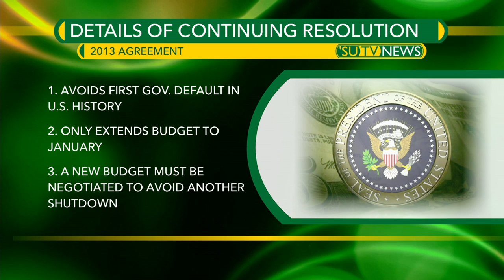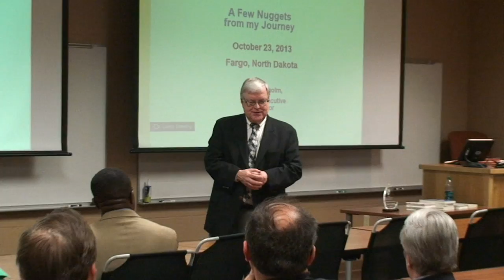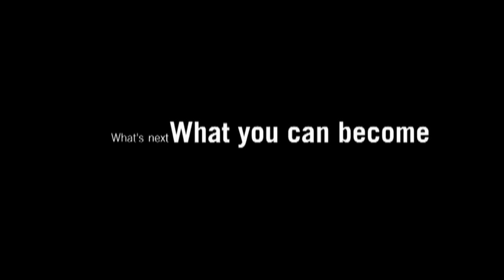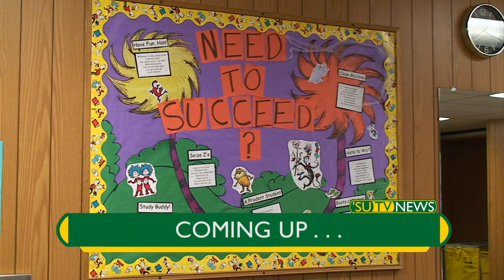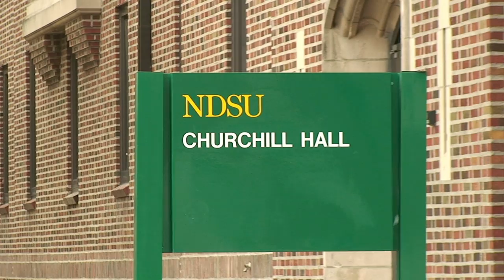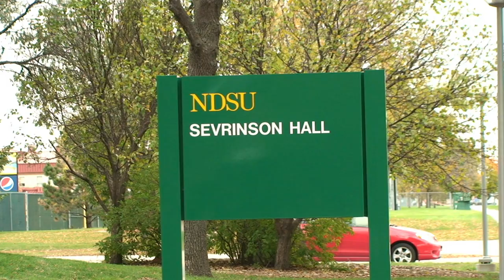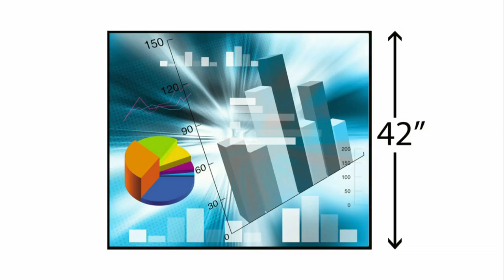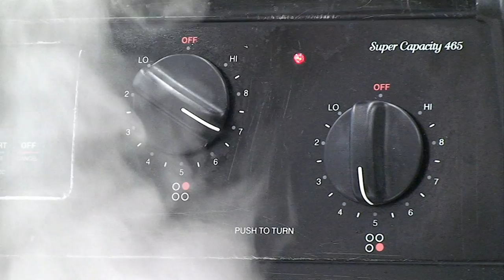'SU TV News: October 24, 2013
On this week's 'SU TV News: